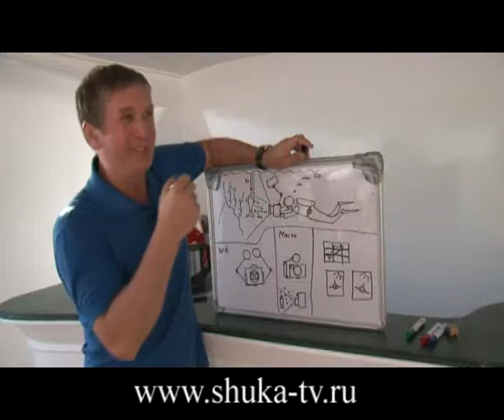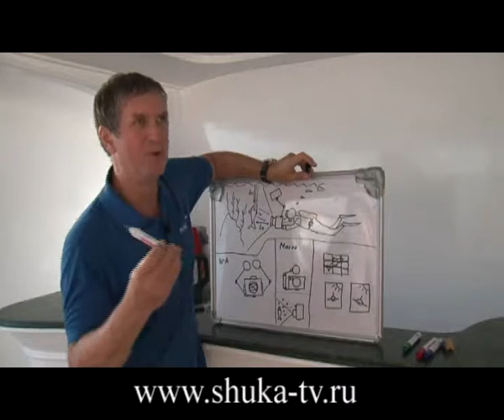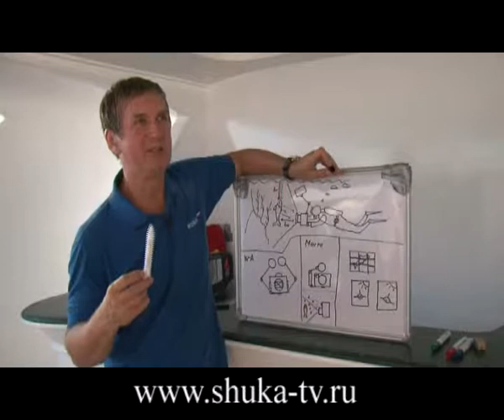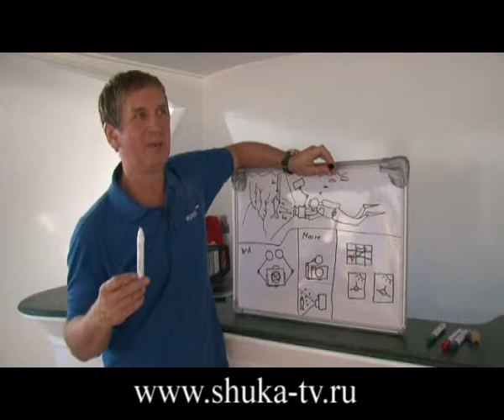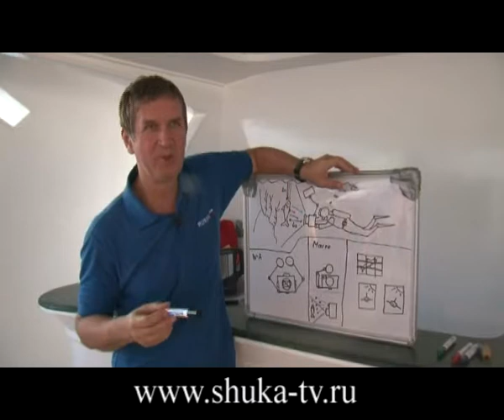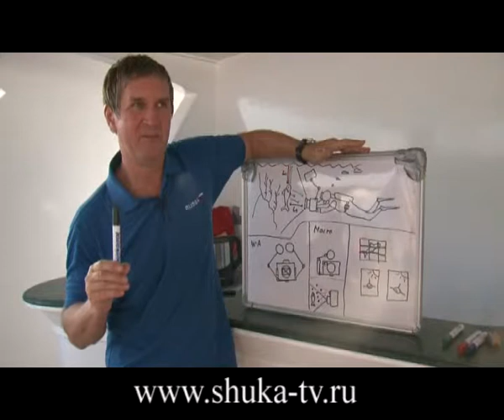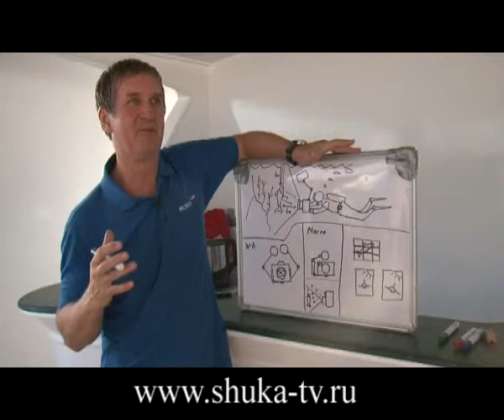Школа подводной фотографии. Азы. Гудзев В. А. Часть2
Во время одного сафари на Красное море вице-президент «Центра подводных фотографов России» Гудзев В. А. рассказал об основах подводной фотографии.